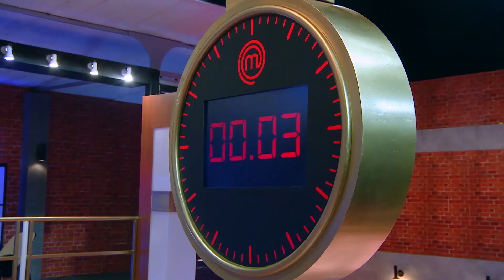[Intro] "แกงกระด้างไฮโซ" จากลัท ยกระดับอาหารพื้นบ้านคว้าจานที่ดีที่สุดในรอบกล่องปริศนา